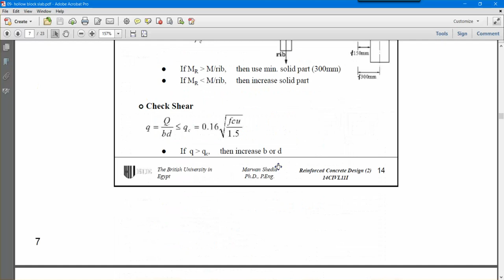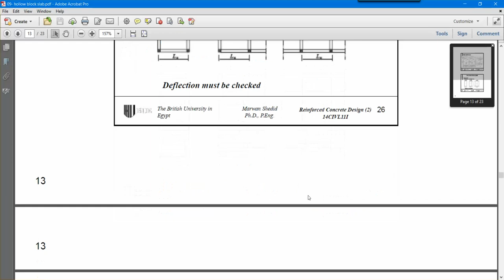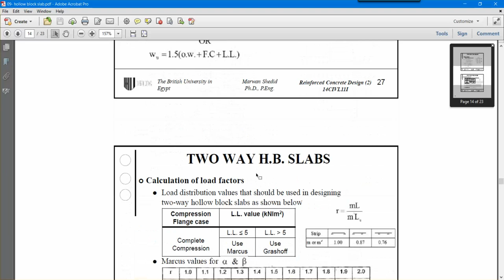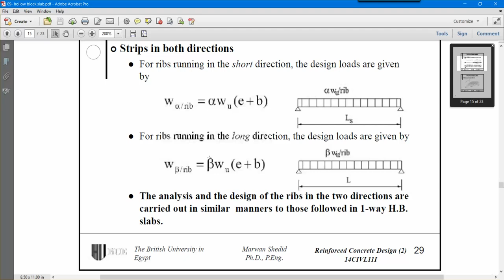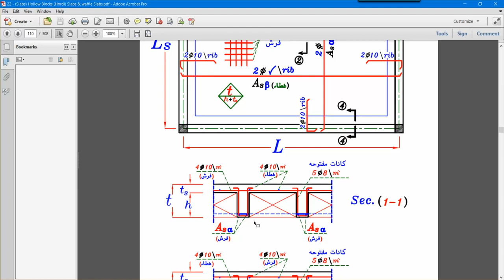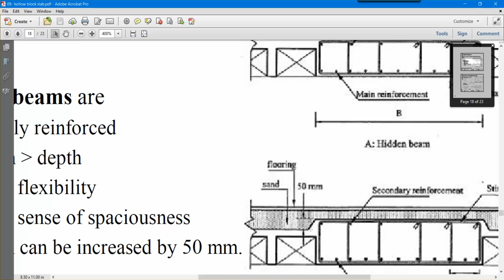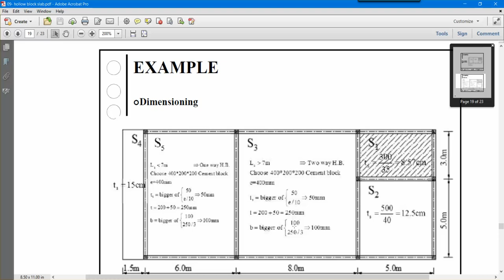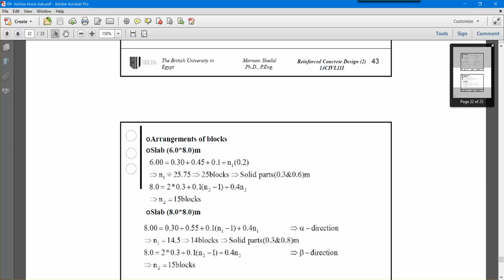Two Way Hollow Block Slabs